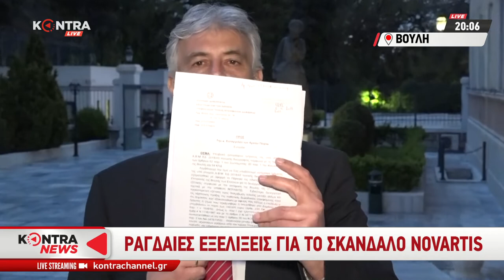"Kontra News" με τον Γιώργο Μελιγγώνη 9 Απρ.2019 | Kontra Channel Hellas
Στην πολιτική συζήτηση της ημέρας
 - ο Δημήτρης Βέττας (Βουλευτής ΣΥ.ΡΙΖ.Α.)